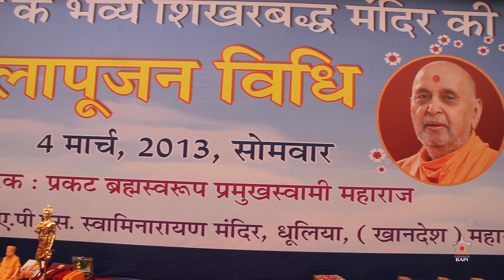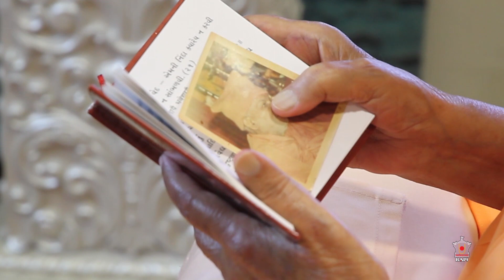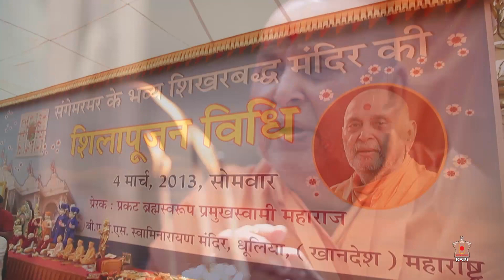Guruhari Darshan 4-5 Mar 2013, Ahmedabad, India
Darshan of His Holiness Pramukh Swami Maharaj  at the BAPS Shri Swaminarayan Mandir, Ahmedabad, India on 4-5 Mar 2013.